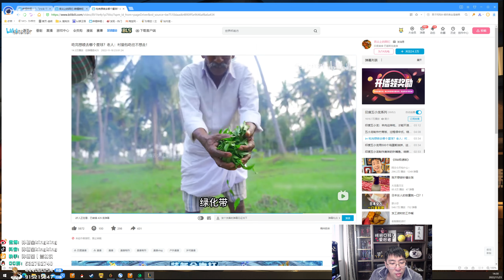【猴哥】蘭林漢悟空：小魚人VS瑟提 國服（甜蜜雙排）還是老婆好 只有你救我（20221122P6)